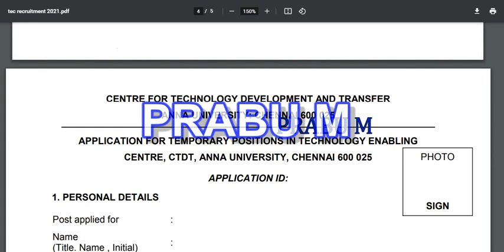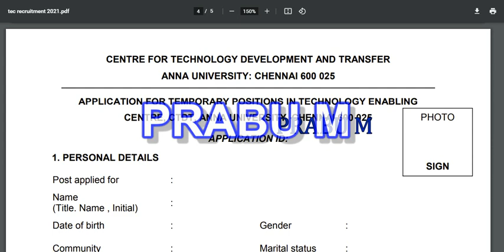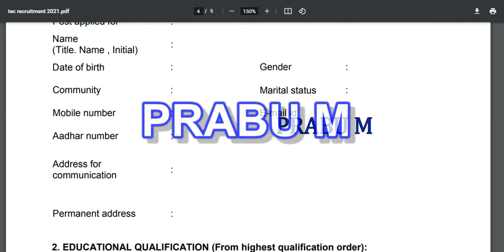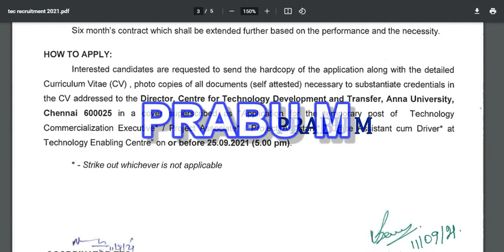கல்வித்துறையில் அலுவலக உதவியாளர் / உதவியாளர் /டிரைவர் பணிக்கு எப்படி விண்ணப்பிப்பது?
Village Assistant Post  | கிராம உதவியாளர் வேலைவாய்ப்பு 2021

தமிழ்நாடு அரசு தாலுகா ஆபீஸ்  உதவியாளர் வேலைவாய்ப்பு 2021

தமிழக அரசு ரெகார்ட் கிளார்க்  வேலைவாய்ப்பு 2021 | 10th Pass Job | Salary ₹50,400

தமிழக அரசு ஆபீஸ் அசிஸ்டன்ட் வேலைவாய்ப்பு | 8th Pass Job | Salary ₹50,000 | Tamilnadu Govt Job 2021

தமிழ்நாடு அரசு கால்நடை பராமரிப்பாளர் வேலைவாய்ப்பு 2021 | Last date 20/9/2021

Tamil Nadu Civil Supplies Corporation Recruitment 2021 | தமிழ்நாடு நுகர்பொருள் வாணிபக் கழகம் வேலைவாய்ப்பு

TNPSC ASSISTANT PUBLIC PROSECUTOR, GRADE-II IN PROSECUTION DEPARTMENT (( TAMIL NADU GENERAL SERVICE ))

TNPSC COMBINED GEOLOGY SUBORDINATE SERVICE (EXAMINATION)

TNPSC PRINCIPAL, INDUSTRIAL TRAINING INSTITUTE /ASSISTANT DIRECTOR OF TRAINING (TAMIL NADU EMPLOYMENT AND TRAINING SERVICE)